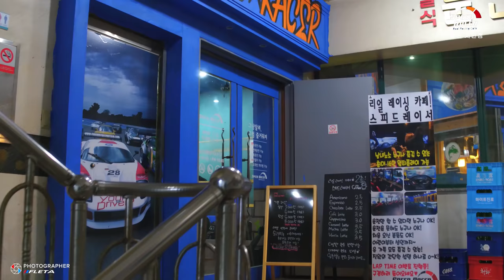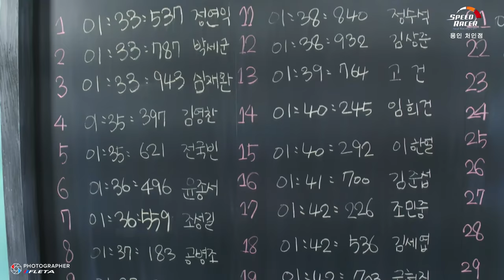스피드레이서 용인 처인구(둔전)점 - 레이싱 게임을 즐길 수 있는 카페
스피드레이서 용인 처인구(둔전)점
트러스트마스터 T500RS 구성 레이싱 시뮬레이터 카페

리얼 레이싱 카페 스피드레이서 용인처인점
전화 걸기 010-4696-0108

평일 - 오픈 12:00 마감 24:00
주말 - 오픈 11:00 마감 24:00
용인시처인구 포곡읍 둔전리 151-5번지 2층 스피드레이서